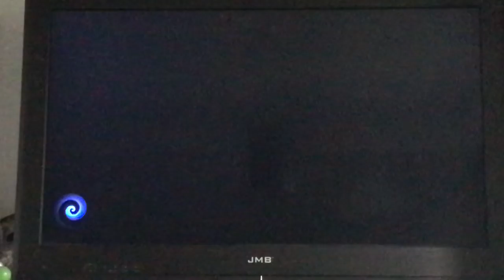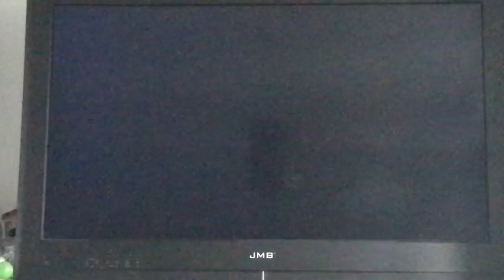Crash Bandicoot 4 it’s about time gameplay 10